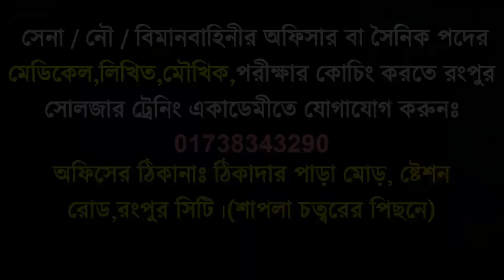সেনাবাহিনীতে চাকুরী পাওয়ায় পাপেলকে অভিনন্দন ! Bangladesh Army Job News !Join BD Army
অভিনন্দন সেনাবাহিনীর সৈনিক পদে ২০২০ ব্যাচে চান্স পাওয়ায় সোলজার ট্রেনিং একাডেমীর প্রিয় ছাত্র পাপেলকে একাডেমীর পক্ষ্য থেকে আন্তরিক ভাবে শুভেচ্ছা জানাই।
পাপেল জামালপুর জেলা থেকে এসে সোলজার ট্রেনিং একাডেমীতে ২ মাসের প্রস্তুতি কোচিং করে ১ম স্থান অর্জন করে সেনাবাহিনীর সৈনিক পদে চান্স পেয়েছে।
তাই পাপেলের মতন তুমিও চাইলে সেনা/নৌ/বিমান বাহিনীর মেডিকেল+লিখিত+মৌখিক পরীক্ষার জন্য প্রস্তুতি কোচিং করতে যোগাযোগ করতে পারো সোলজার ট্রেনিং একাডেমীত। ফোনঃ 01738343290

অফিসঃ সোলজার ট্রেনিং একাডেমী, ঠিকাদার পাড়া মোড়,ষ্টেশন রোড,রংপুর।
মেডিকেলঃ​(বিভিন্ন চেকাআপের মাধম্যে আপনাকে ফিট করানোর ব্যবস্থা করা হবে)

কোচিং_মেয়াদঃ​ ১৫ দিন/ ১ মাস/ ২ মাস
মনেরেখ​-সামরিক বাহিনীতে কোন প্রকার অর্থের বিনিময়ে কিংবা কোন দালাল বা প্রতাককের মাধ্যমে চাকুরি হয় না শুধু নিজের পূর্ব প্রস্তুতি আর নিজ যোগ্যতায় চাকুরি হয় । তাই সোলজার একাডেমী তোমাকে সঠিক ট্রেনিং,গাইড লাইন,নিবিড় অনুশীলনের মাধমে সামরিক বাহিনীতে চান্স পেতে অভাবনীয় সহযোগীতা করবে।